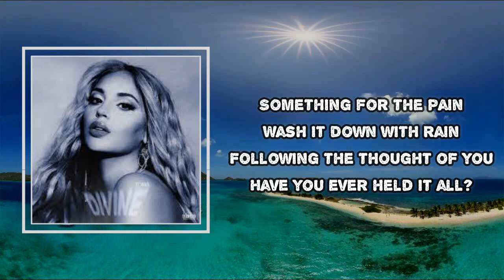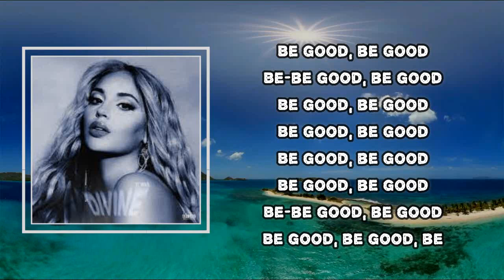Alina Baraz - Be Good (Lyrics)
Album: It Was Divine

Be Good Lyrics:
Something for the pain
Wash it down with rain
Following the thought of you
Have you ever held it all?
Then you trip and then you fall
You feeling a way
Feeling a way I do?
Goddamn, it hurts
Man, it really burns
Universe be testing
But it could be worse
I'm feeling a way
Shit, it's okay
End of the day
I'ma still be good
I'ma still, I'ma still be good
Can you still, can you still be good?